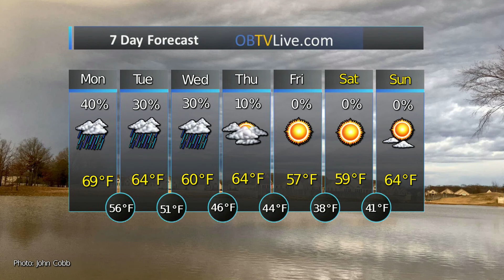Mid South Mar 2 2020